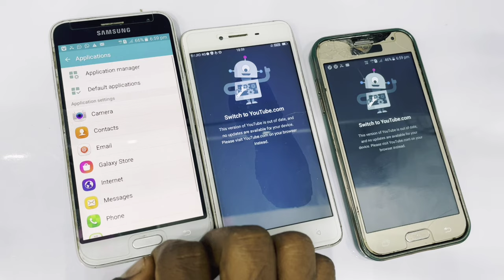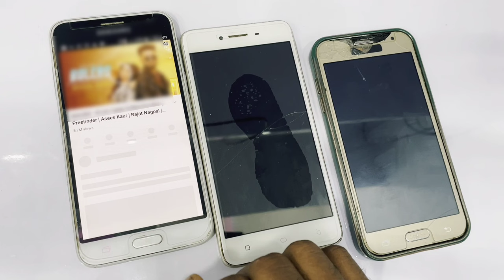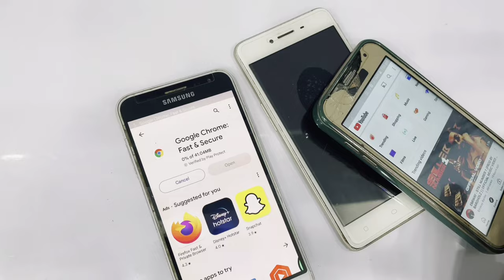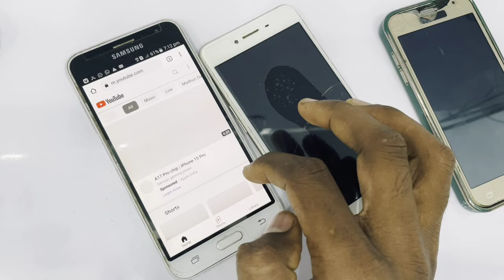YouTube not Working Old Android | Fix all Samsung Oppo Vivo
Namaskar dosto aaj ki is video mein old android version phone pe jo YouTube open nahi ho raha hai uska solution dikhane ja raha hun.
PROBLEM
This version of youtube is out of date and no update are available for your device. please visit youtube.com on your browser instead
SANDIP SARKAR